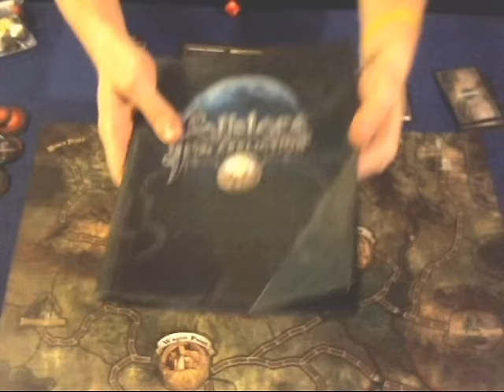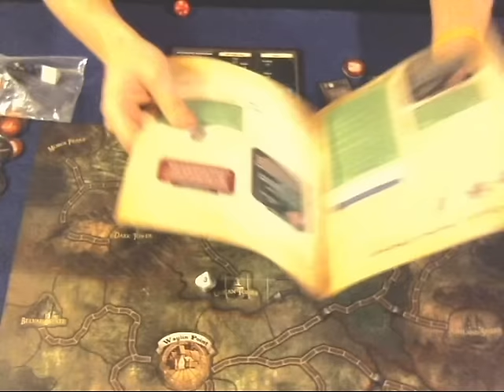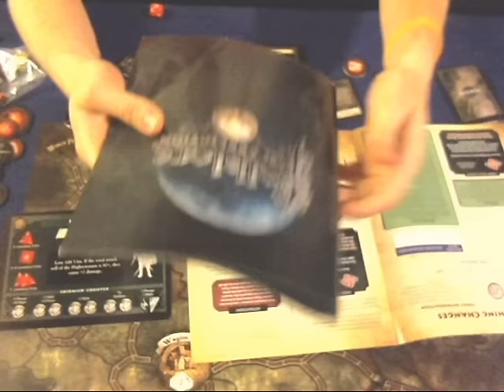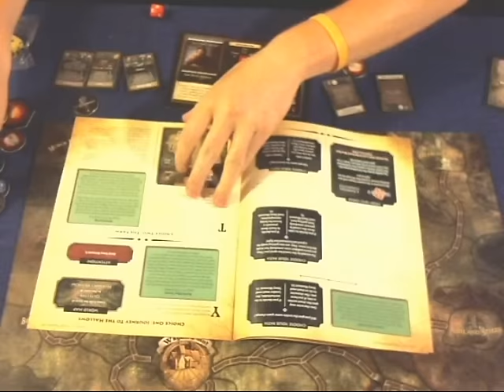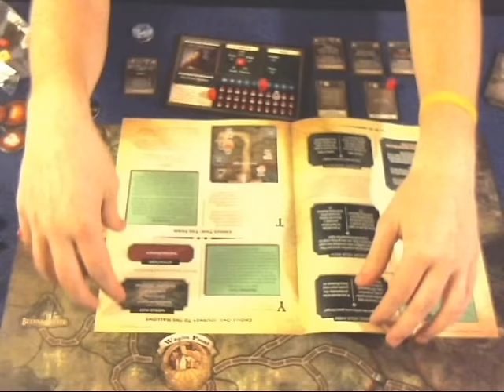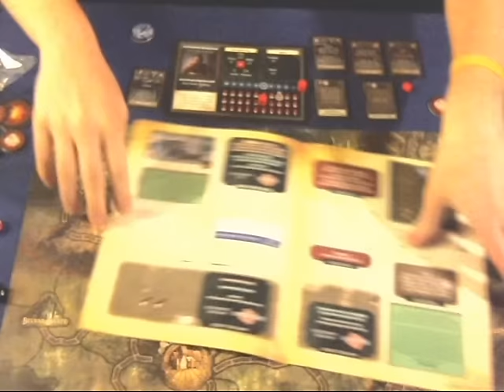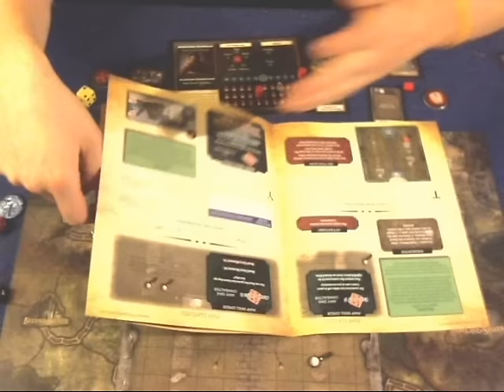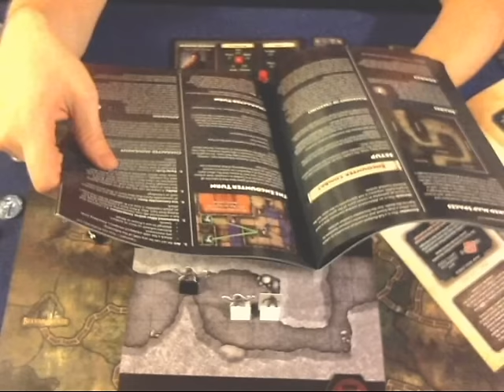Bower Plays #20: Folklore: The Affliction **Solo**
I try out the upcoming Folklore: The Affliction from Greenbrier Games.
 I might have made some mistakes and I will go in and fix them if that is the case, Just a heads up!